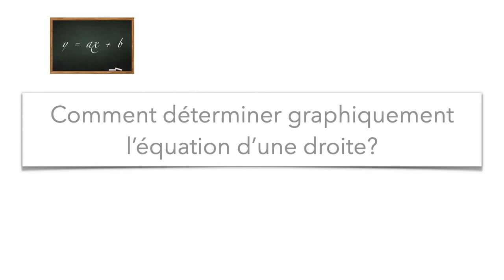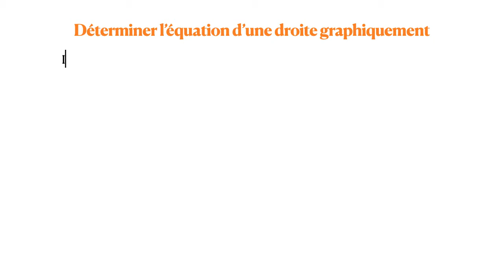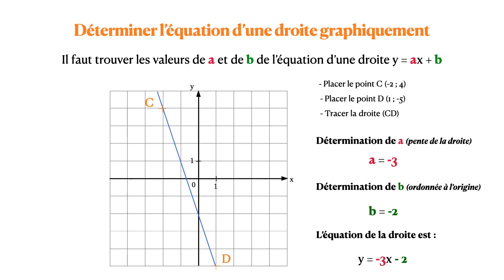Détermination graphique d'une équation de droite